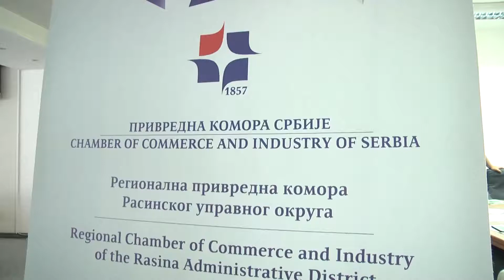RADIONICA ZA PROIZVODJACE SADNOG MATERIJALA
U okviru projekta “Zelena mreža održivih rasadnika Srbije”, finansiranog od strane Ministarstva za zaštitu životne sredine, ekološka organizacija „Ekonaut“ iz Beograda, u saradnji sa Privrednom komorom Srbije, organizovala je u Kruševcu radionicu za proizvođače sadnog materijala.
Projekat “Zelena mreža održivih rasadnika Srbije”, ima za cilj umrežavanje, podršku i edukaciju učesnika na domaćem tržištu sadnog materijala; profesionalaca u rasadničkoj proizvodnji, projektovanju i izvođenju zelenih površina.
Ovo je prva radionica koja je održana u Kruševcu u okviru pomenutog projekta. U planu je da se tokom sledeće godine, u saradnji sa Privrednom komorom Srbije, održe i u drugim mestima u kojima postoji potencijal za rasadničku proizvodnju.